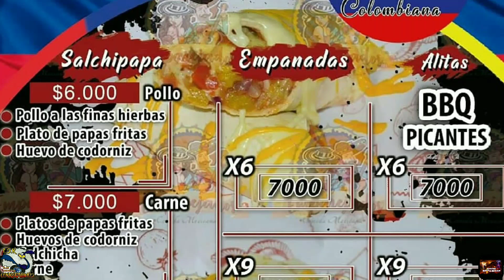Restaurante MEXICANO Emparejados | Dapa, Yumbo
En este vídeo te recomiendo muchísimo este lugar por su economía y calidad en sus comidas. Ahora ya tienes un destino más que visitar en las noches para que lleves a tu pareja, tu familia o amigos.